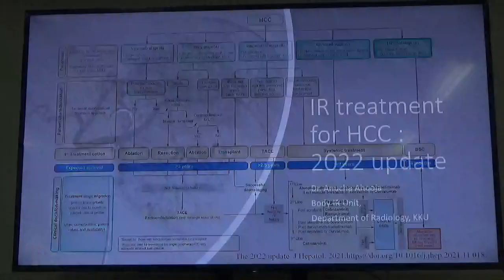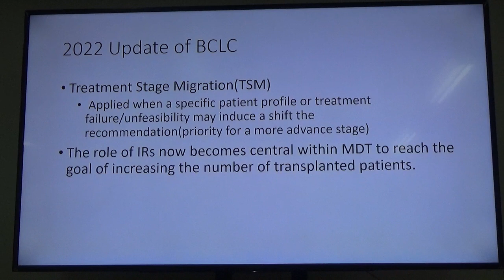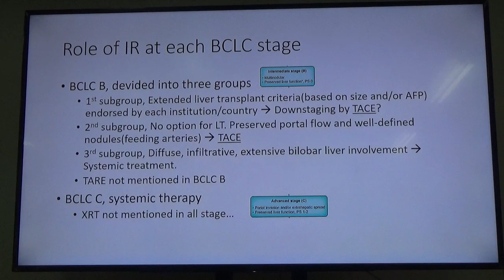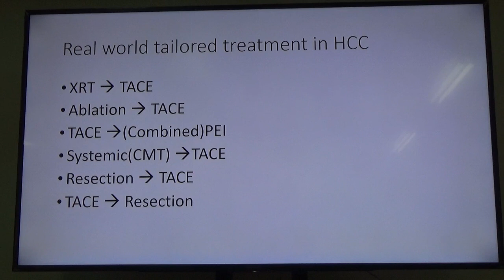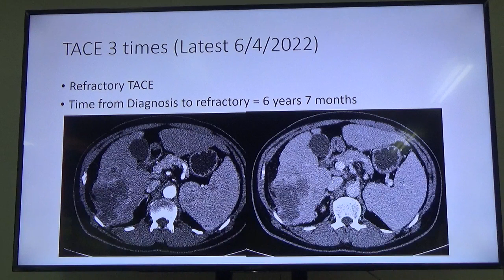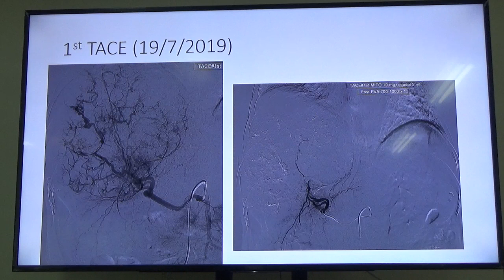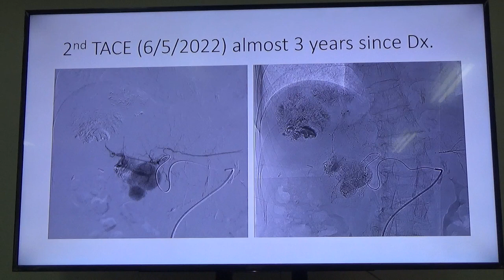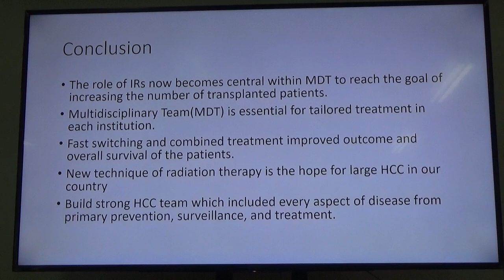Role of body intervention in HCC อ. อนุชา